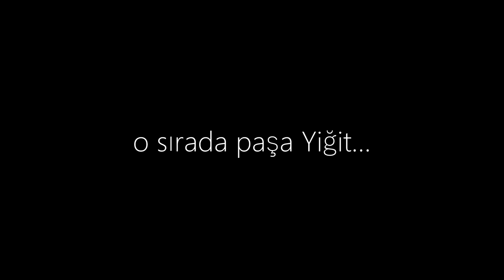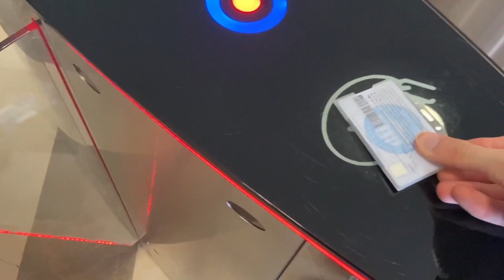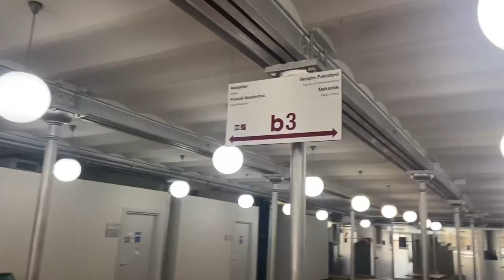VLOG - Kadir Has - Kampüs Turu #1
İlk video, ilk imaj önemlidir derler... Siz nasıl buldunuz?
Yorumlarınızı bekliyoruzzzz